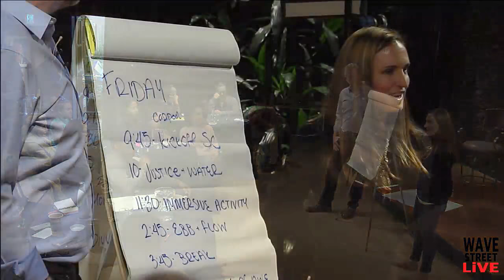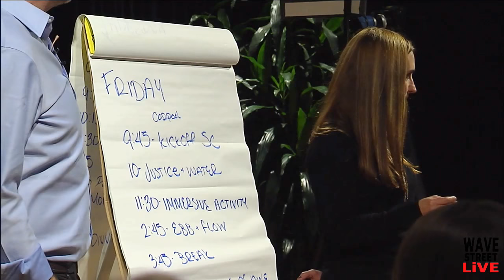The Blue Mind Experience - Your Brain on Water Interviews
Explore & experience the value of healthy water, waterways & oceans first hand. Wallace J. Nichols, author of the sensational book "Blue Mind" conducts interviews and leads us in discussions surrounding the idea that water was meant to heal us.  Learn from world-class, leading researchers & practitioners.  Apply new knowledge to advance your professional & personal life.    Open to students & professional participants